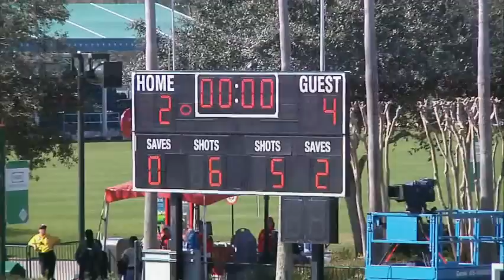KIA Game in Six Minutes: TOR v. FLM: March 1, 2014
Preseason action between Toronto FC and Fluminense FC from Orlando.